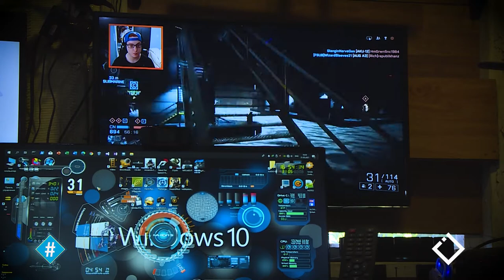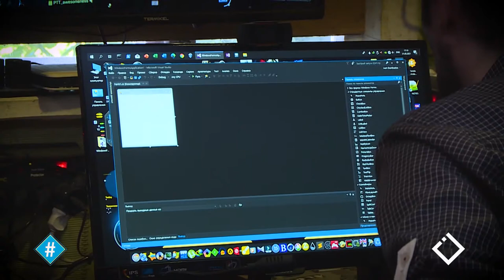ივერი დუმბაძე ❘ გამოყენებითი კომპიუტერული პროგრამების დეველოპერი სოფელ კვაშტიდან